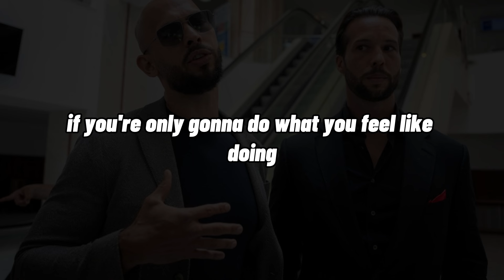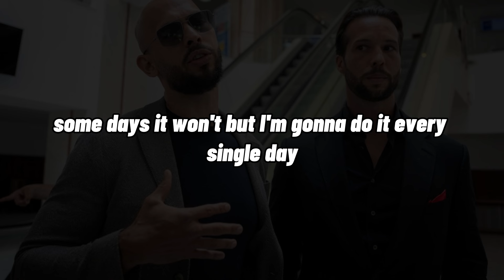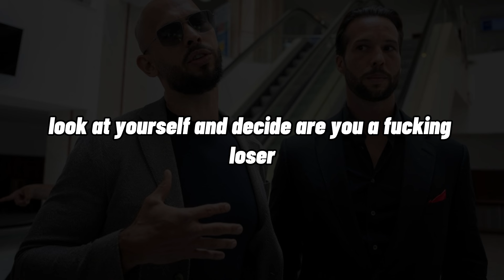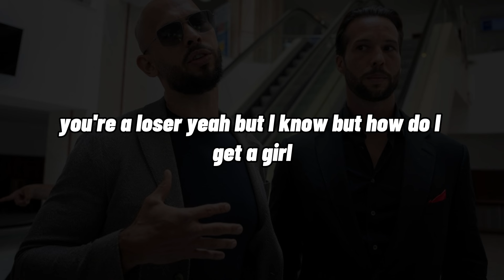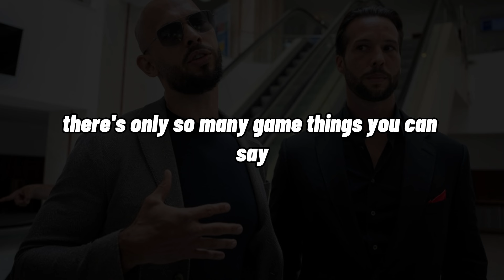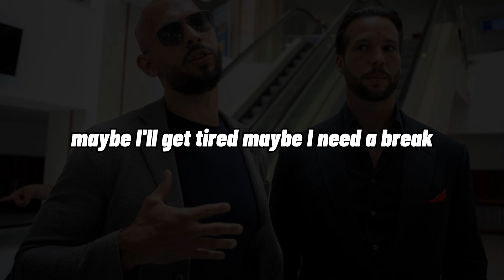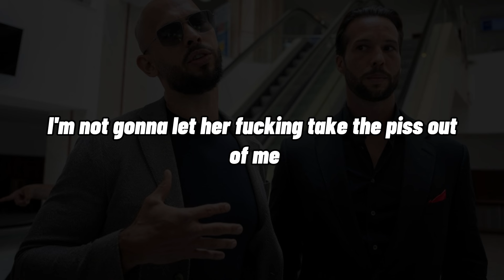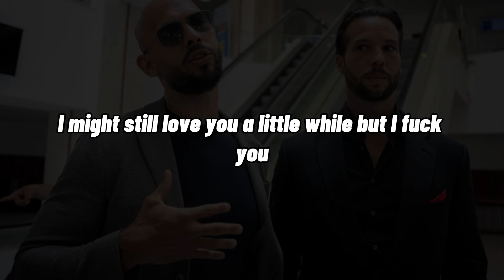Andrew Tate: Focus On You Until The Focus Is On You | Motivation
Andrew Tate: Focus On You Until The Focus Is On You